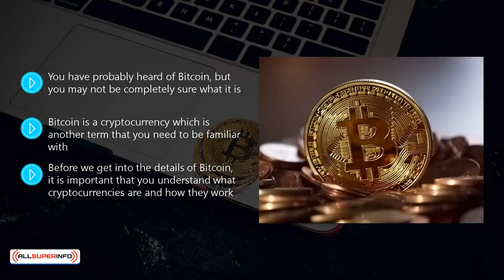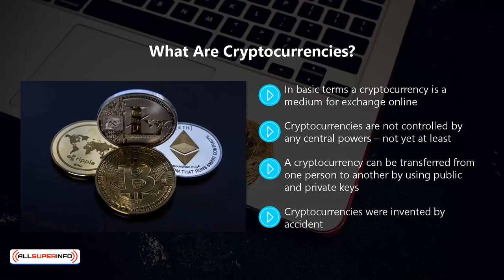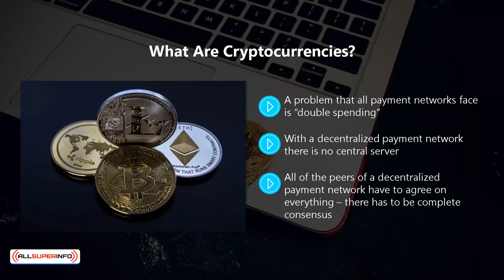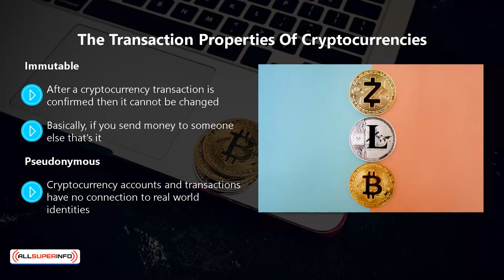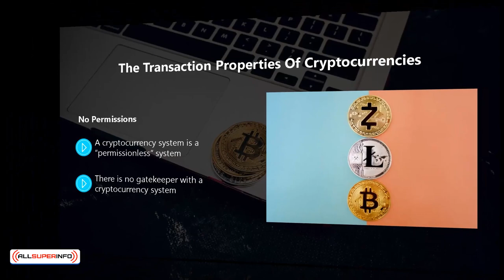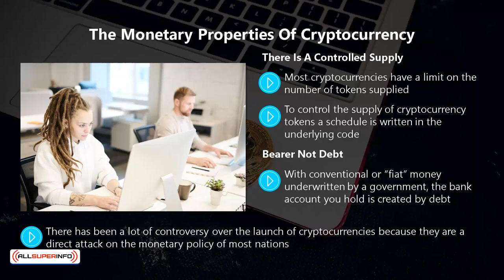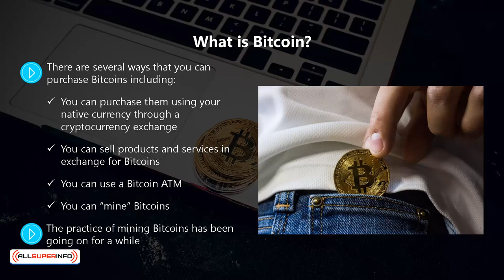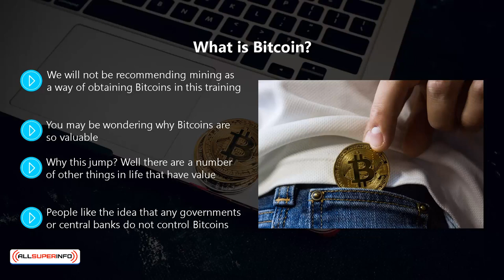01 What is Bitcoin